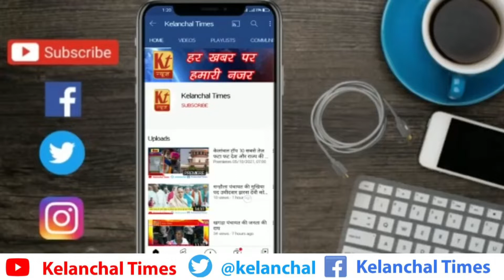महागामा:- बीते 24 मार्च को साहेबगंज-मनिहारी गंगा में हुए मालवाहक जहाज दुर्घटना में अभीतक लापता